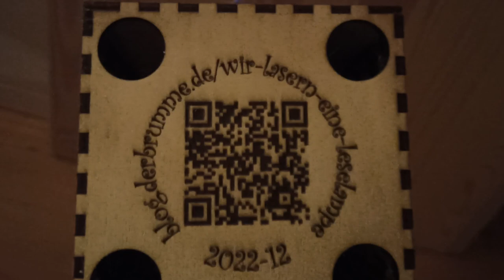Mandala Cube Lamp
Mobile Leselampe in Form eines 10x10x10 cm Würfels aus 3 mm Sperrholz, ausgelasert auf einem Sculpfun S9.